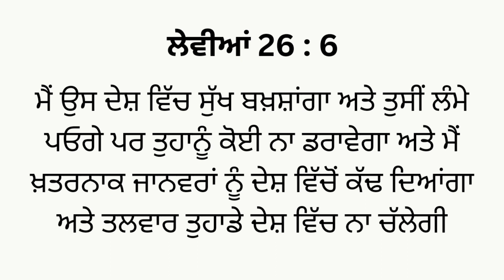Today BIble Promise ( ਅੱਜ ਲਈ ਬਾਈਬਲ ਦਾ ਵਾਅਦਾ )